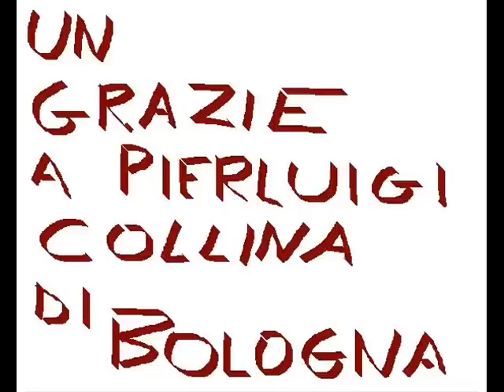2008-09: Tutti gli errori arbitrali per far RETROCEDERE il TORINO FC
La miriade di errori arbitrali, fuorigioco inesistenti, rigori negati, gol annullati al Toro nel campionato 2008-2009:
Almeno 10 punti in meno per salvare i diritti tv del bologna fc.
Complimenti al tifoso bolognese COLLINA : missione compiuta ! Bologna salvato !

5.a - 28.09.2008 Torino-Lazio 1:3 rigore clamoroso nei minuti iniziali  sullo 0-0 . Grazie GAVA.

6.a - 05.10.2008 Udinese-Torino 2:0 sullo 0-0 gol annullato a Bianchi per un fuori gioco inesistente. Grazie BERGONZI.

7.a - 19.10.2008 Torino-Cagliari 0:1 sullo 0-0 gol annullato a Rubin da BANTI perchè Bianchi era in fuorigioco ma anche sulla traiettoria del tiro. Lo stesso giorno all'Inter ne hanno convalidati 2 uguali al nostro (minuto 4:19 in poi)
E nel girone di ritorno gol dell'1-1 in Toro-Chievo di Italiano convalidato da TREFOLONI (minuto 3.40) W l'UNIFORMITA' DI GIUDIZIO

10.a - 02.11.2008 Sampdoria-Torino 1:0 sullo 0-0 gol validissimo annullato ad amoruso. Grazie AYROLDI.

11.a - 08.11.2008 Torino-Palermo 1:0  un gol valido annullato ad Amoruso sullo 0-0. Grazie RIZZOLI.

16.a - 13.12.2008 Bologna-Torino 5:2. Sullo 0-1 a favore del toro, un Gol "fantasma" valido non dato a Natali. Grazie ROCCHI.

27.a - 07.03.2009 Torino-Juventus 0:1. Iaquinta è un fuorigioco e disturba sereni sul gol di chiellini. Anche qui non vale la decisione presa ai danni di Rubin in TORO-cagliari ma vale la regola x i gol dell'inter e del chievo. grazie FARINA..

34.a - 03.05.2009 Fiorentina-Torino 1:0 gol del pareggio annullato a Franceschini . Grazie FARINA.

35.a - 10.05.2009 Torino-Bologna 1:1 . Sullo 0-0 annullato un gol a Barone che non è in fuori-gioco.Grazie MORGANTI.

Tralasciamo altri episodi come un rigore non assegnato a Ventola a palermo, la rete del 3-2 in Lecce-TORO viziata da evidente fallo di mano di Tiribocchi su rinvio di Dellafiore ( 0:58), un fallo su Colombo contro il genoa pochi minuti prima del rigore dato a milito ( l'arbitro a inzio partita gli avrebbe detto di stare zitto dato che era stato l'unico a ridere della pallonata in faccia presa in Lazio-Toro)